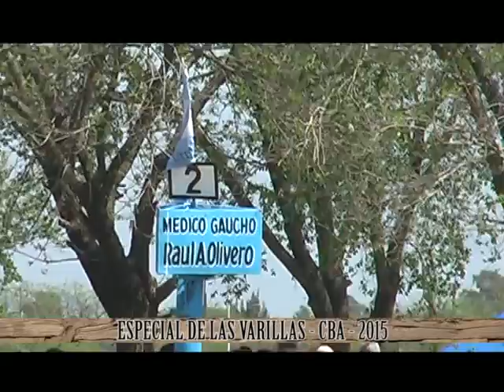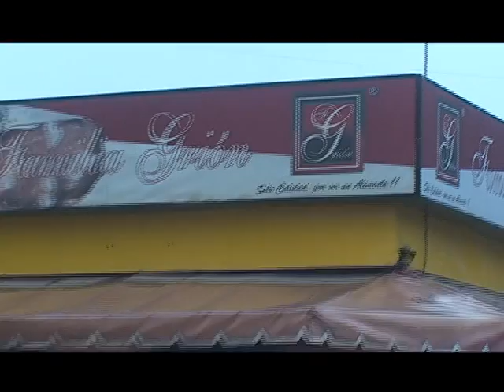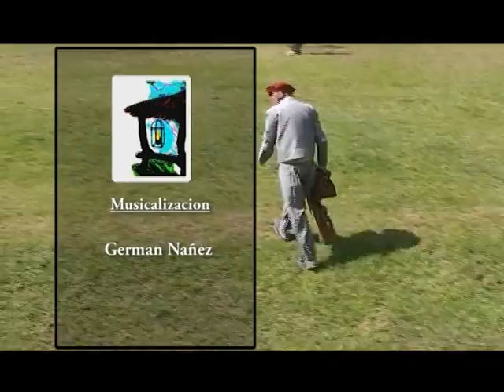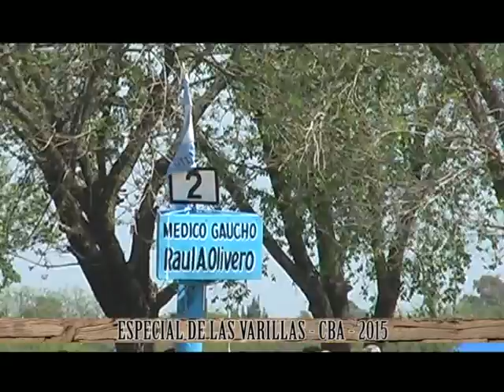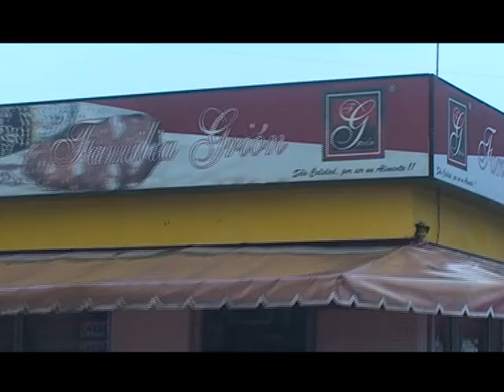PROGRAMA 30 VUELTA DE HONOR